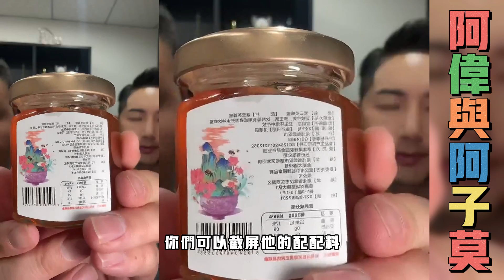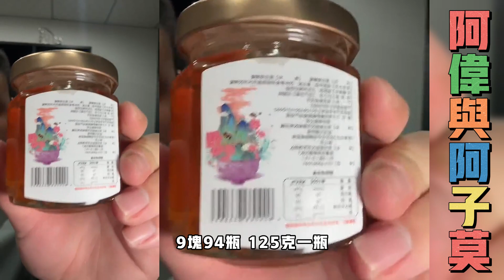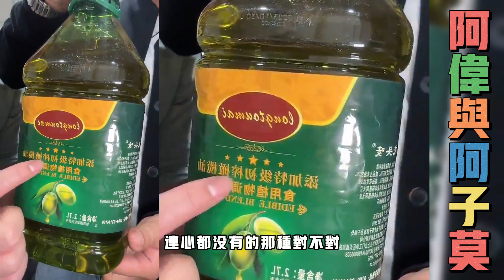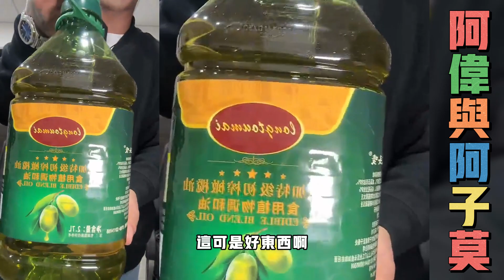阿伟与阿子莫：阿伟说听爸妈的话不代表我是妈宝男，有了我爸和我妈才有我的今天，所以父母肯定是要去尊重他们的。